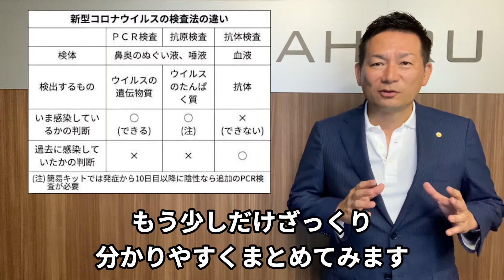【誤解多発中！】5分で分かる感染症の３つの検査方法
「8月3日(月)」社労士ダイゴロウの気になるニュース Vol.25
社労士ダイゴロウが気になったニュースについて解説をしていきます。
今回は「誤解相次ぐ抗体検査」についてです。

参考：日本経済新聞朝刊

■社労士ダイゴロウのプロフィール
野田 大吾郎（のだ だいごろう）
AHIRUグループ CEO

1973年生まれ、福岡市出身、西南学院大学卒。
新卒で銀行に就職、1年後に上司をぶん殴って退職（反省）。
職無し・金無し→25歳で起業
短気な性格で失敗を繰り返しながら、前のめりでチャレンジ中。

■ビジネス用問い合わせ先

■動画制作
原稿：社労士ダイゴロウ
編集：EBUプロジェクトチーム

【※EBUプロジェクトチームは動画編集の依頼を受け付けております！※】